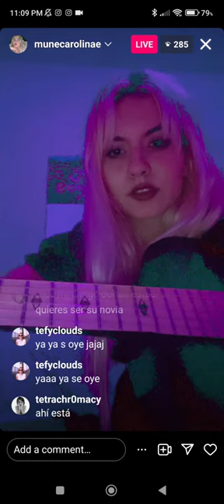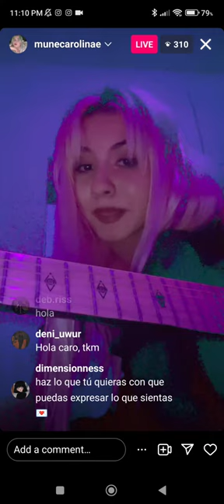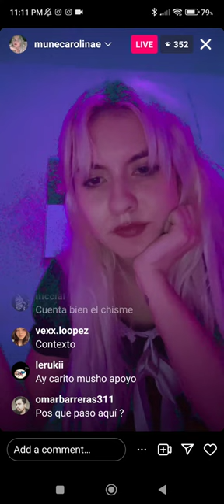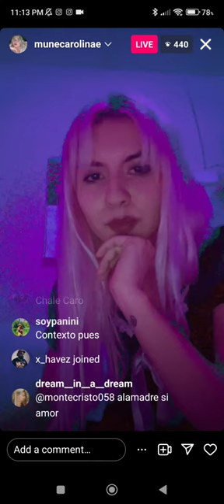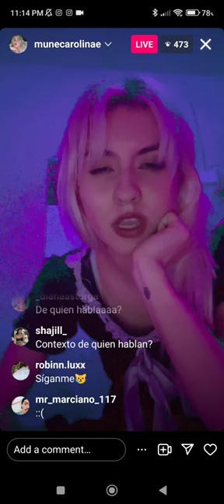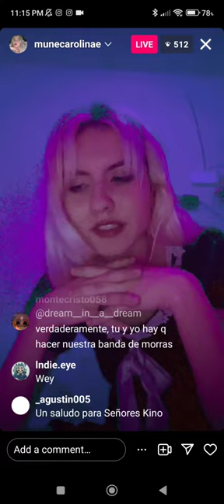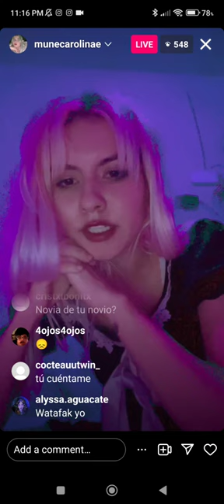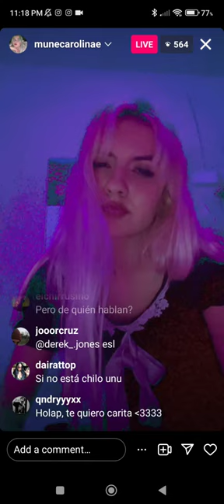Live de Carolina hablando sobre Esli y Muñeca